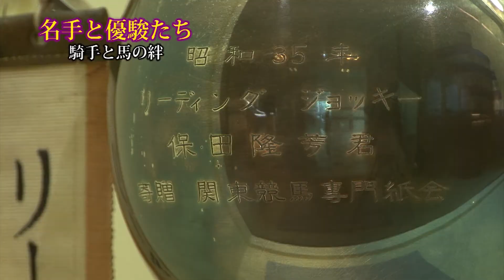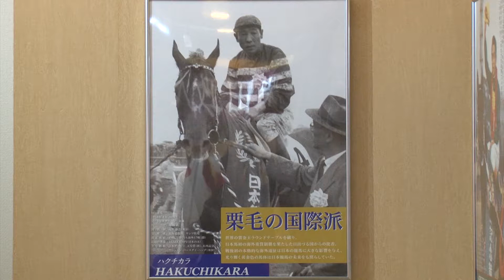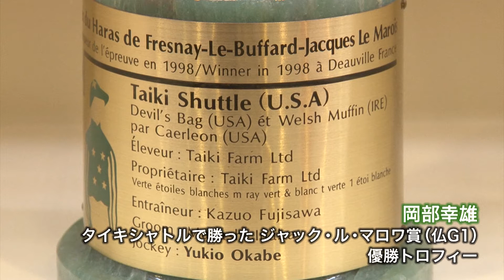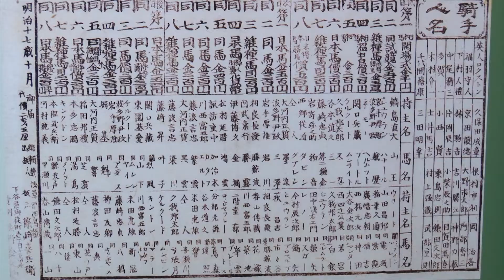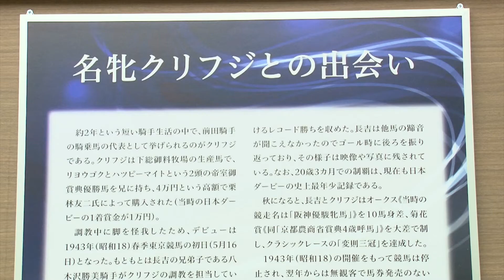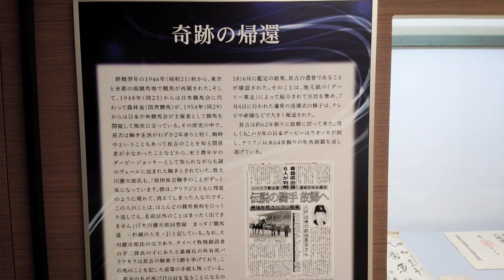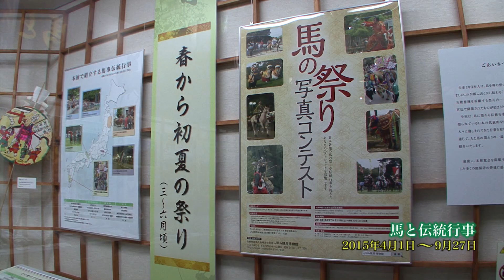「悠久の馬」#2 ～JRA競馬博物館～「名手と優駿たち」「伝説の騎手・前田長吉の生涯」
公益財団法人馬事文化財団がお送りする「悠久の馬」第2弾。
今回は、JRA競馬博物館で開催される、騎手顕彰者7名と名馬たちの活躍を紹介する春季特別展「名手と優駿たち～騎手と馬の絆～」と、戦争によって短い生涯を閉じた史上最年少ダービージョッキー・前田長吉を紹介する特別展「伝説の騎手・前田長吉の生涯」の模様を、2011年度JRA賞馬事文化賞を受賞した作家島田明宏さんと一緒にお届けします。